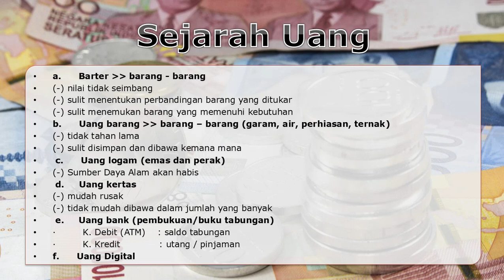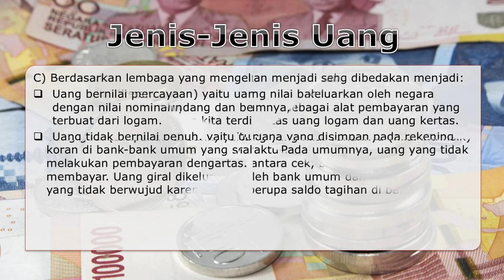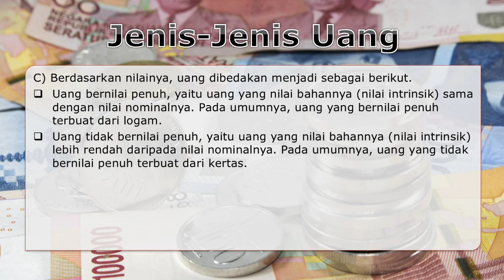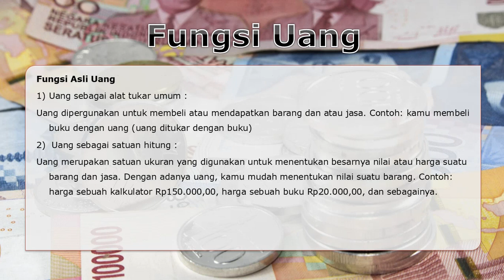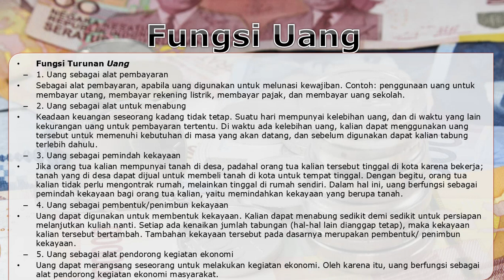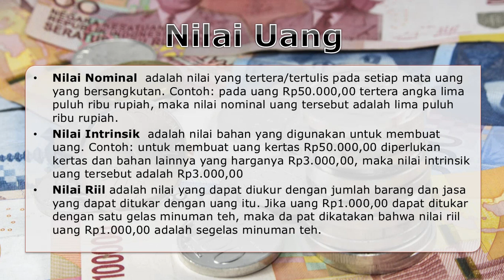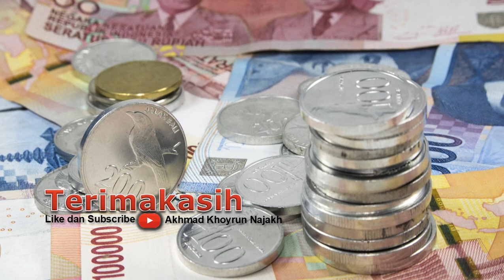KBM Daring IPS Kelas 9 - Jenis, Fungsi dan Nilai Uang